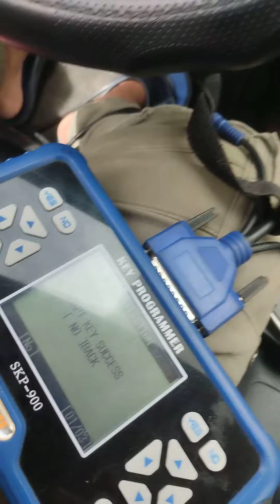HONDA CITY 2016 ROGAN MING NEW REMOTE AND STARTING KEY CHIP TYPE 47 G